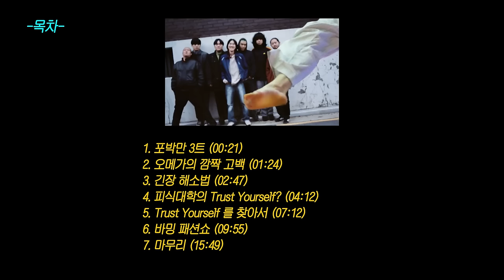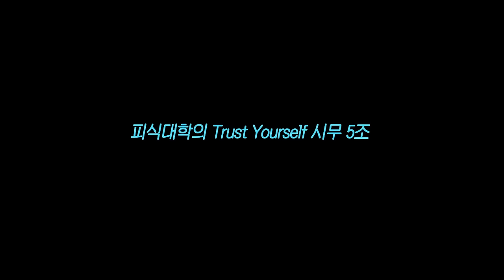피식대학과 TRUST YOURSELF 하자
Balming Tiger 'TRUST YOURSELF' out now

PD Crew: Suanlee, Hyemin Jang, Jihye park, Eunyoung Jin